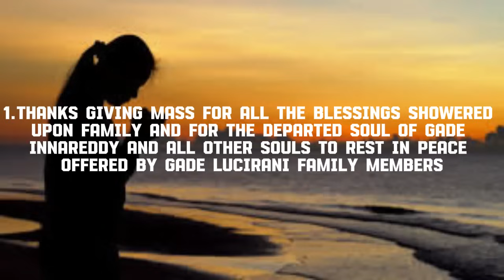HOLY MASS || 27 06 2024